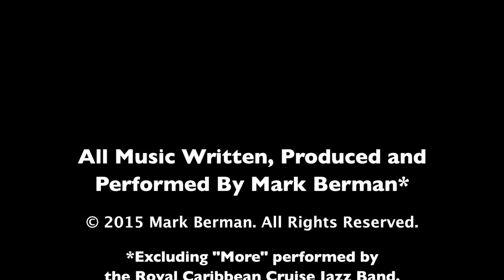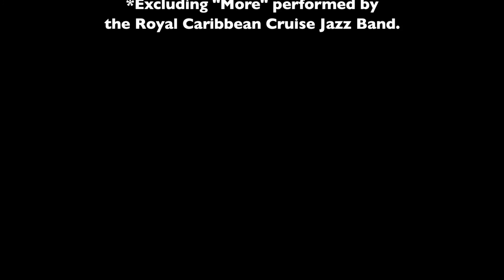Mark Berman: 70 Years in 7 Minutes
Dad passed away on July 10, 2015 at the age of 70 after living with Parkinson's and dementia for several years.  We created this video celebrating his amazing life and the love that surrounded him.  The video footage  of Dad was captured on 8mm film by our Grandpa Ben accompanied by original songs that Dad wrote, performed and recorded with his brother, Eric.  Rich, Brett, Tammy and I selected the footage that I edited into a montage of a great and passionate man who lived an exceptional life. -- Jordan Berman